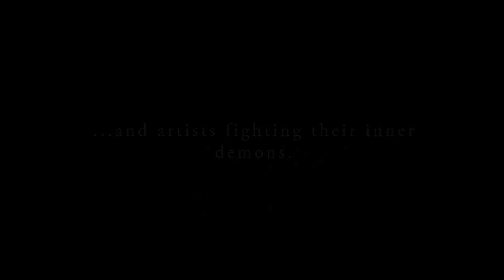The Lion's Song - Full Season Launch Trailer (Official)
Game: The Lion's Song